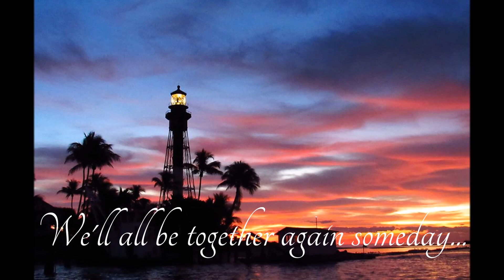In Loving Memory of Dad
Memories of my sweet dad. He was a wonderful father, grandfather, husband, brother, son, uncle and friend. He is greatly missed, but always in our hearts.